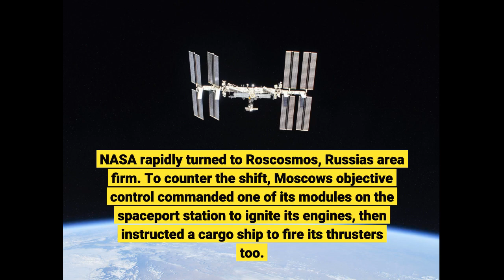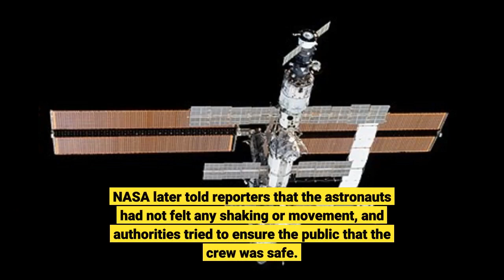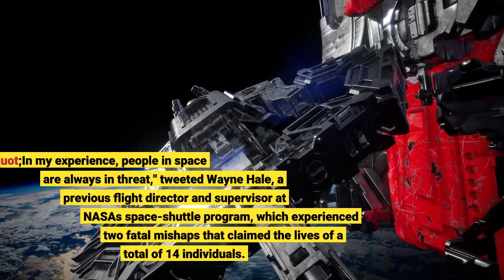Things about Space Station 3D (2002) - IMDb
Mission control in Houston first observed it Thursday morning. The International Area Station was wandering. The station is constantly moving, of course, in a looping trajectory around Earth. However this, what mission control was seeing in the latest information, was unforeseen, and unnerving. On Thursday early morning, the spaceport station was all of a sudden and inexplicably deviating from its course.

NASA rapidly turned to Roscosmos, Russia's area firm. To counter the shift, Moscow's objective control commanded one of its modules on the spaceport station to ignite its engines, then instructed a cargo ship to fire its thrusters too. Inside the station, astronauts reconfigured essential systems. Twice, ground control lost communications with the team for several minutes.

It took about an hour to drag the ISS back into its correct configuration, and restore what its operators call mindset control. The source of the disruption was another Russian module, which had actually simply gotten to the station. The module, a laboratory called Nauka, the Russian word for "science," had currently had a rough journey, stressed by propulsion and communications problems, with Russian engineers rushing to put it in the right orbit.

When Nauka went rogue, and Moscow instructed hardware on the other side of the station to respond, the ISS discovered itself in what a NASA mission-control operator called "a pull of war."Seven astronauts were on board at the timethree American, 2 Russian, one French, and one Japanese. NASA later told reporters that the astronauts had not felt any shaking or movement, and authorities tried to ensure the public that the crew was safe.

"Obviously, when you have a loss of mindset control, that's something you wish to address right away, but the crew was never ever in any immediate emergency situation or anything like that."The Nauka module, at left, docked to the International Spaceport Station (Oleg Novitskiy/ Roscosmos)Montalbano and other NASA authorities worried that the firm's employees are gotten ready for all type of emergency situations, which they weren't fretted, because they hadn't tired their contingency strategies.

And even if they're dealt with rapidly, without genuine occurrence, they're undoubtedly disturbing. "In my experience, people in space are always in threat," tweeted Wayne Hale, a previous flight director and supervisor at NASA's space-shuttle program, which experienced two fatal mishaps that claimed the lives of a total of 14 individuals.